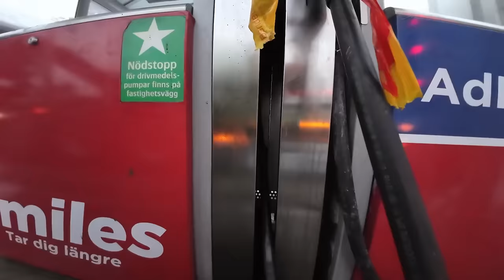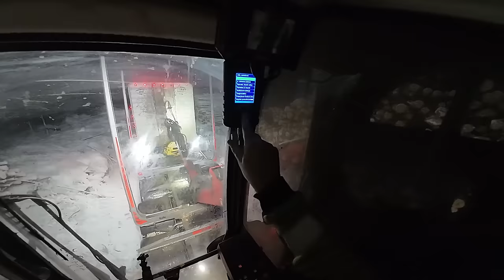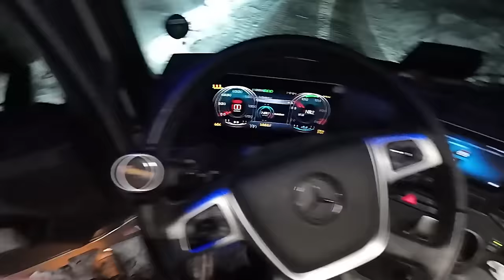Viikon kooste. Jäätietä, faktaa saarisavotasta yms yms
0:00 Intro
2:14 Loppuuko kelit
6:13 Kiirunan reissun fiilistelyä
8:02 Ihmettelyä kesätiellä
8:25 Varoituskyltit
10:05 Hoitamaton tie
12:48 Merellä
13:58 Johtajalle aamiainen
19:35 Nopeasti koivut kyytiin
22:04 Varoituskyltit oli tullut ja takuurempat tehty
25:06 Lehtijuttu oli julkaistu
36:36 Nyt liikkuu pankot nopeasti
38:09 Koivuja kyytiin ja mietteitä tubesta
1:08:57 Takuukorjauksen tarkistus
1:10:37 Hiekottajat täyteen
1:17:11 Nosturin perään laitto ja tankkaus
1:24:22 Paikallinen tubettaja kuvannut Mersun
1:28:01 Tuleeko hamekangasta?
2:22:43 Kiitos tilaajille
3:02:38 Outro ja fiillistelyä jäällä